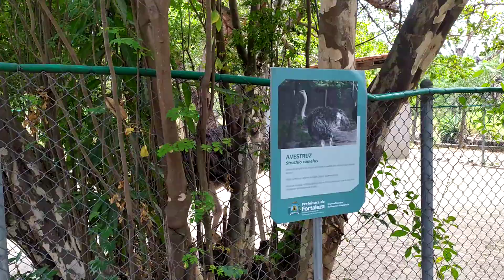SARIEMAS E AVESTRUZ EM CARUARU PERNAMBUCO BRASIL E FORTALEZA CEARÁ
SE ESCREVA-SE NO CANAL